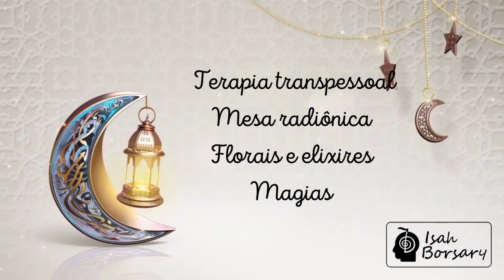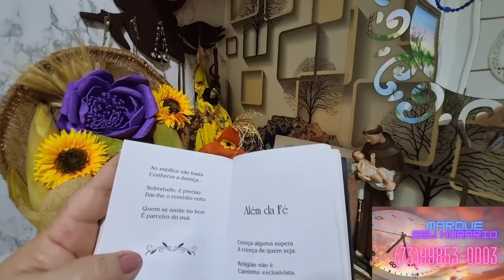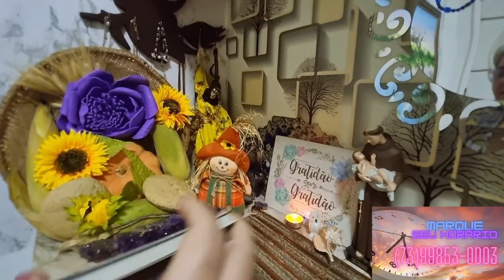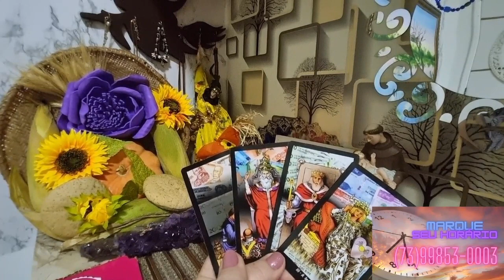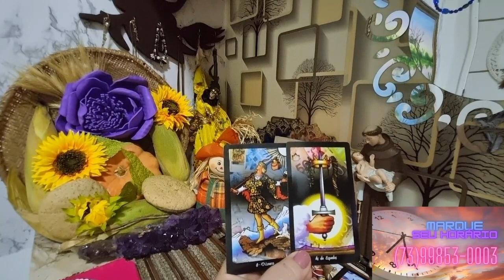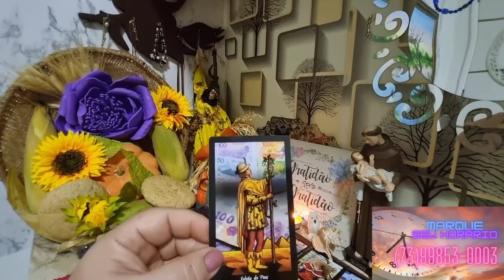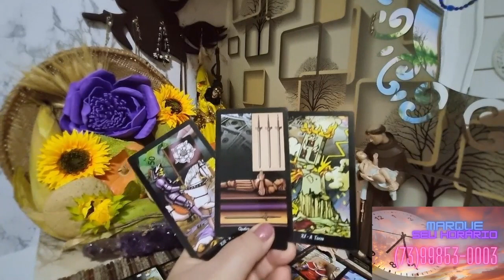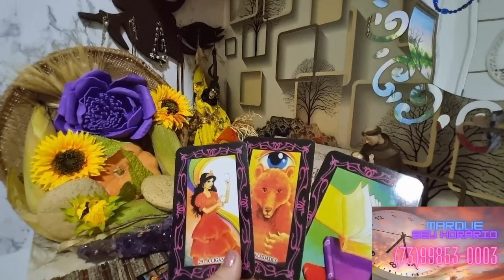TOURO - INVERNO - SURPREENDENTE!!!!! LEITURA MEGA ABENÇOADA NESSE YULE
@Isah Borsary  - Cigana Isolde  - Terapias Holísticas
TOURO - SURPREENDENTE! LEITURA MEGA ABENÇOADA NESSE YULE
Facebook.: Isolda Dimitri
Instagram.: @ciganaisolde